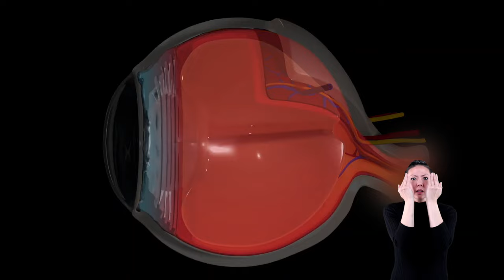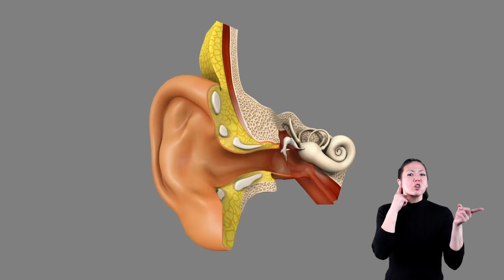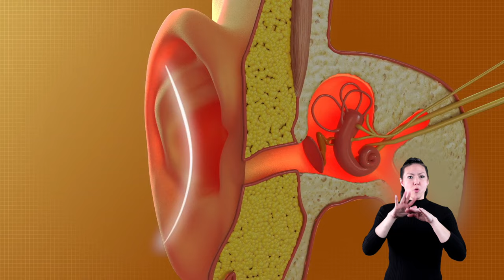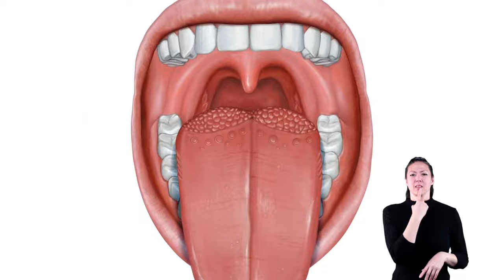ASL The Five Senses for Kids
In this video we learn all about the five senses for Kids.  Your students may wonder, "What are the Five Senses?" or not even realize that they use them every single day. As you know the 5 senses are: the sense of sight, sense of taste, sense of sound, sense of smell, and sense of touch. These senses are can vary between individuals (stronger or weaker) so throughout this video we will help your kids learn how each of them work AND be able to identify when we are experiencing one of these senses.

In addition to this video, we have a full 8 page lesson plan with worksheets and activities available for FREE